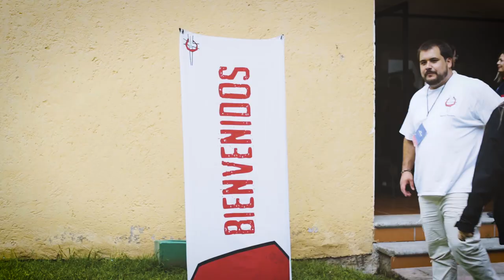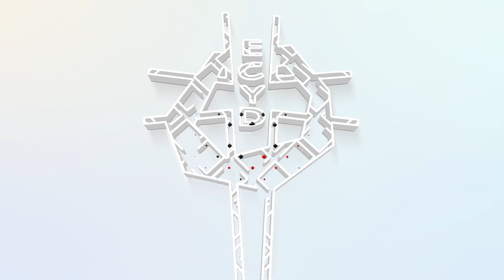RAFA ECYD 2023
Del 28 de septiembre al 1 de octubre se llevó a cabo, en Amecameca, la reunión anual de formadores adultos del ECYD.

Participaron 134 formadores de todas las vocaciones: laicos, consagradas, consagrados y legionarios.